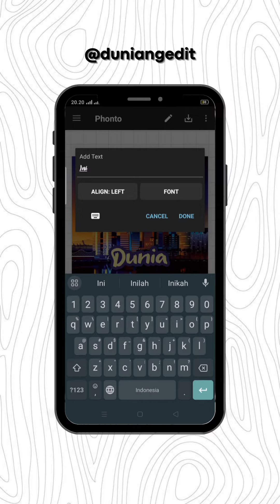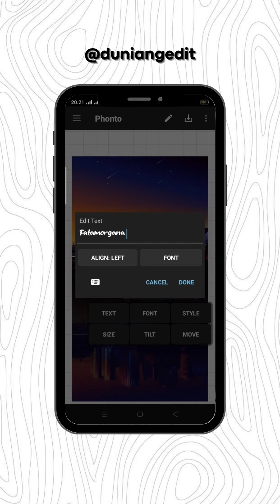Tutorial Typography Simpel Pakai Apk Phonto